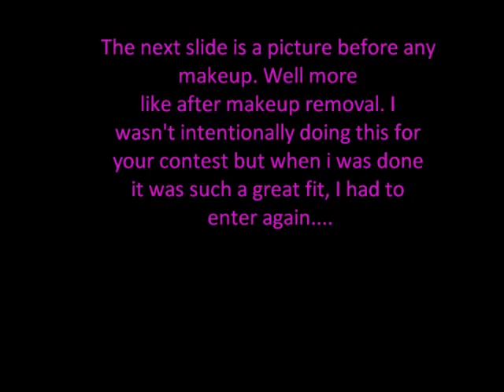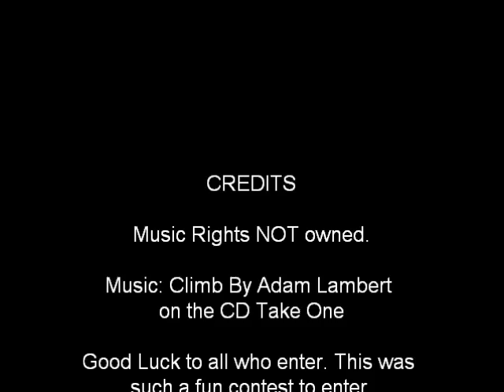New makeup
Uploaded to late to be a contest entry but I love it anyways... **Music Rights NOT owned**